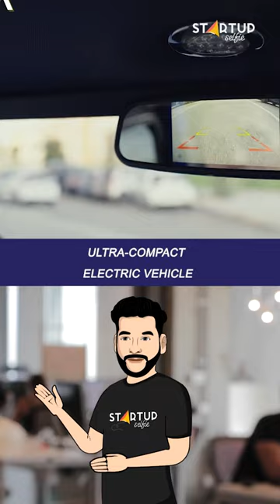Drive like a car, park like a scooter.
This ultra-compact vehicle combines the advantages of electric cars with park-like-a-scooter convenience.